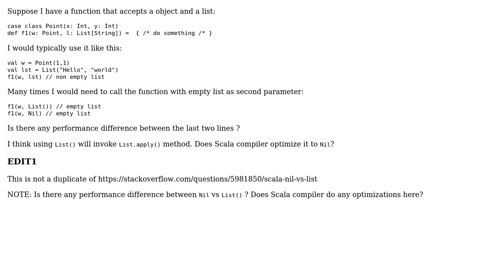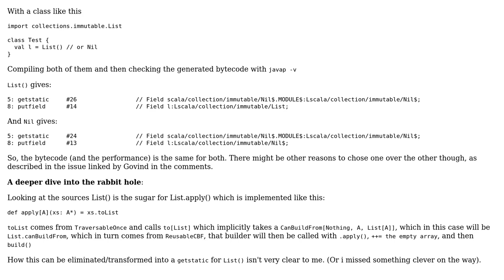In Scala, is there any _performance_ difference between List() and Nil?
With thanks & praise to God, and with thanks to the many people who have made this project possible! You are responsible for your own actions.